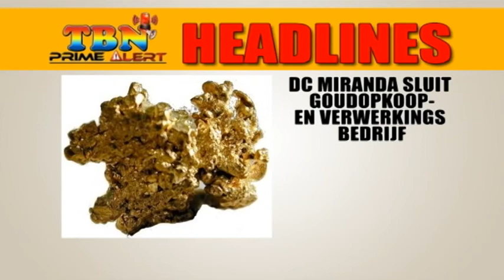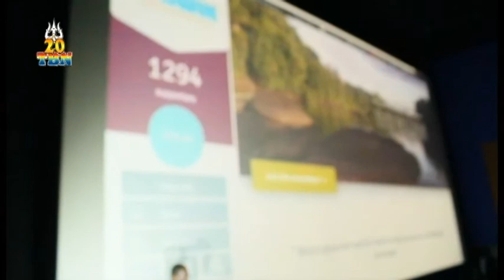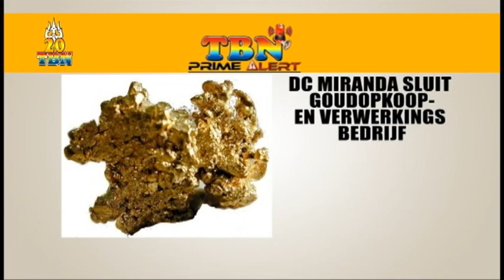TBN PRIME ALERT DINSDAG 02 DECEMBER 2014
HEADLINES DINSDAG 02 DECEMBER 2014:
01.BvL ACTIES OPGESCHORT
02.PLEIN VAN 12 MEI KRIJGT KUNSTMAT
03.SHRI KRISHNASCHOOL EN OMGEVING THANS MILIEUVRIENDELIJKER
04.51-JARIGE BEROOFD 62 JARIGE VROUW
05.NO KWIK CAMPAGNE VOOR KWIKVEILIGE SURINAME
06.DC MIRANDA SLUIT GOUDOPKOOP-EN VERWERKINGS BEDRIJF
07.RR TAMMENGA VOERT VERSCHILLENDE PROJECTEN UIT
08.BROER WEDEROM AANGEHOUDEN IN ONTUCHTZAAK